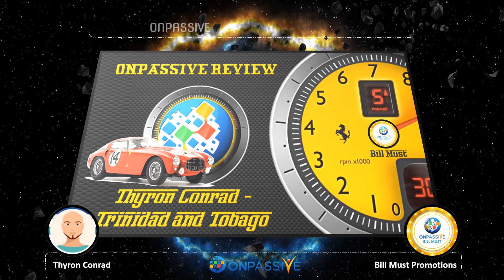ONPASSIVE – Gofounders REVIEW - Thyron Conrad - Trinidad and Tobago